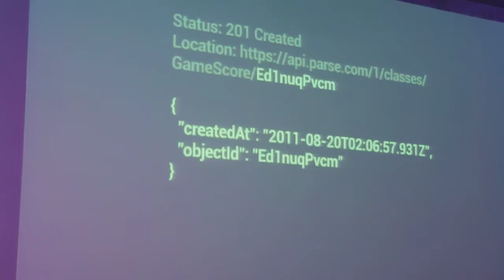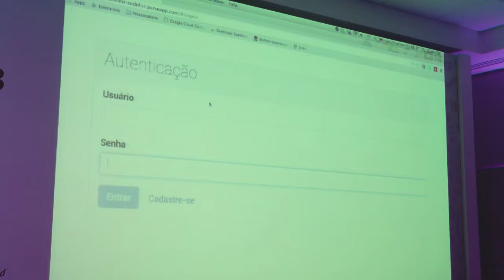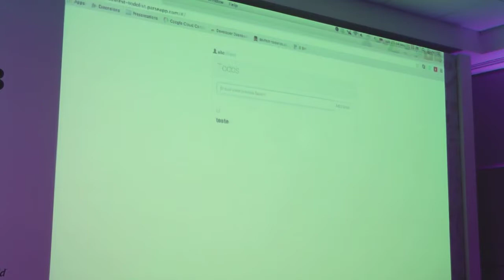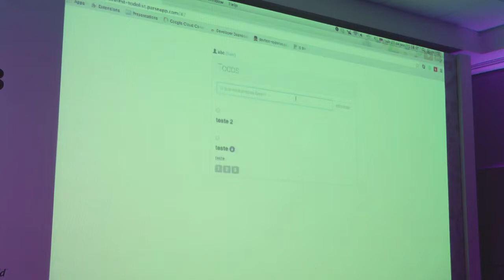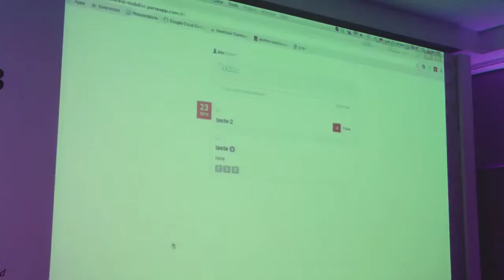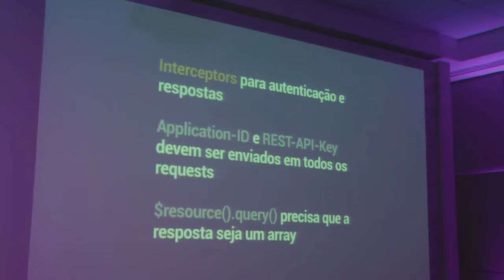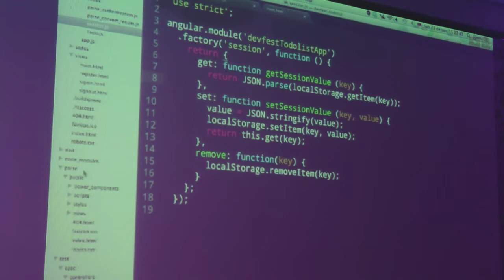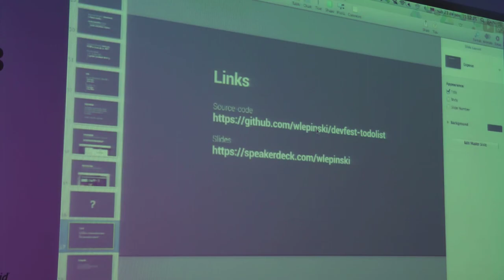Prototipando aplicações utilizando Parse.com e AngularJS por William Lepinski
Apresentado no Devfest 2013.